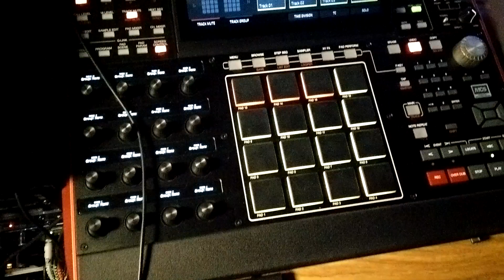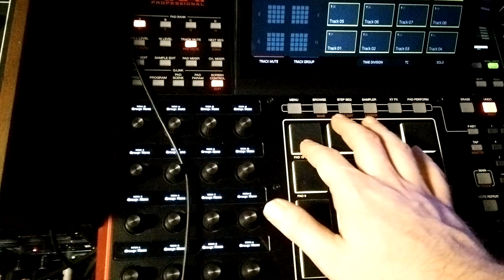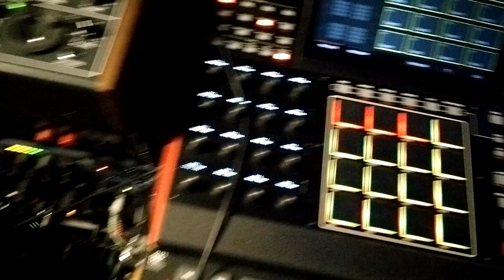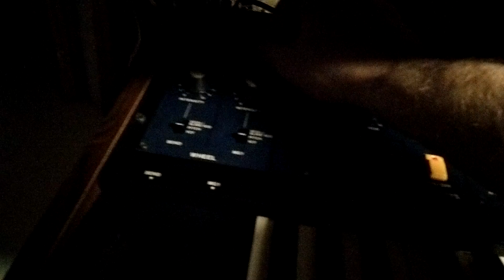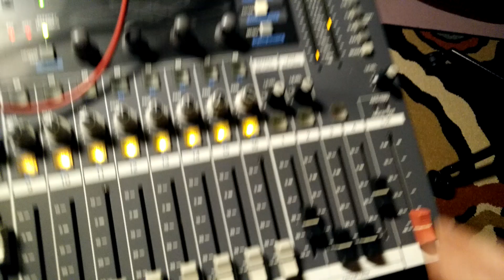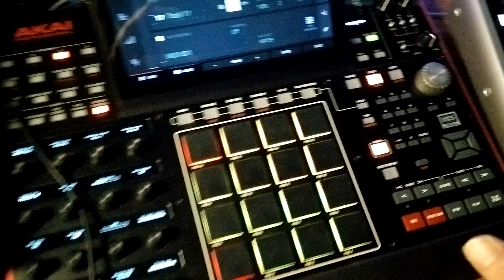♫ Jamming With a Bunch of Synths ♫ ----- (127)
5U Modular (Synthesizers.com, STG Soundlabs, Synthetic Sound Labs)
Behringer Kobol Expander (RSF Kobol Expander clone)
Behringer Model D (Minimoog 2016 reissue clone)
Behringer RD-6 (Roland TR-606 clone)
Casio CSM-1
Elta Music PF-3 Stereo Multimode Filter (Formanta Polivoks chips)
Frostwave Fat Controller (sequencer)
Kord Delta
Korg Mono/Poly (x2)
Korg MS-20IC (midi keyboard playing Model D)
Korg SQ-1 (sequencer)
Ladyada x0xb0x (Roland TB-303 clone)
Landscape Noon
Make Noise 0-ctrl (analog sequencer/touch keyboard)
Moog Source
Roland CM-300 Sound Canvas
Roland P-330 Piano Module
Simmons SDS-V
Studio Electronics Boomstar 5089 mk1
Tascam TM-D1000 (Digital Mixer doing feedback)
Yamaha CS-15 (sequenced via Kenton Pro Solo MK3/Korg SQ-1)